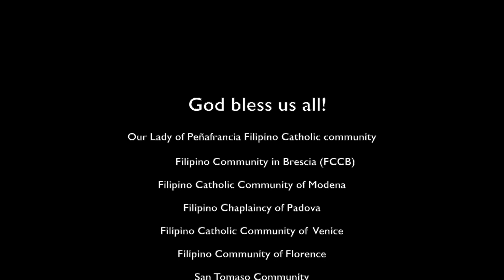Filipino Communities in Italy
The Filipino Chaplains in Italy have created a simple video that may be shown towards the end of our Filipino Masses in Italy tomorrow April 24 Sunday, within the context of the 500 Years of Christianity in the Philippines. It depicts the FIlipino communities in the different dioceses in Italy.